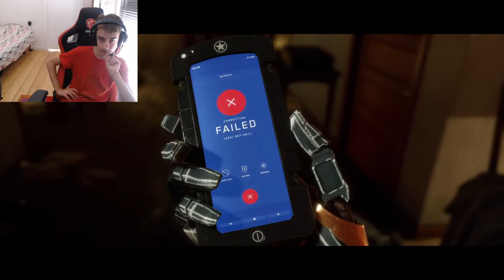Scorpion And Sub-Zero! Mortal Kombat 11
We played as them.